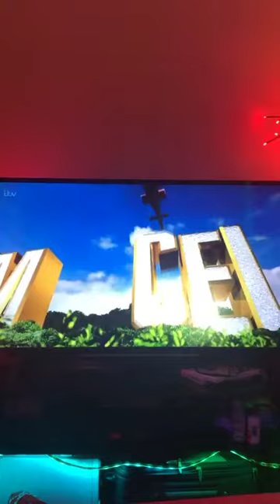i’m a celebrity get me out of here Wales 2020